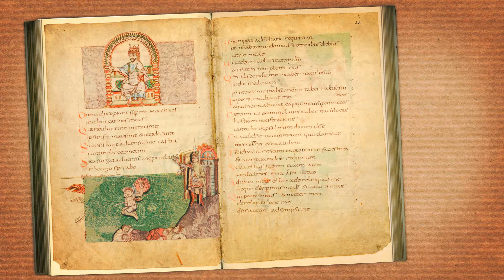Franziska - die Wurfwaffe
Alamannische Krieger hatten für Verteidigung und Angriff unterschiedliche Waffen. Diese trugen sie immer bei sich, meistens am Gürtel. Die Franziska wurde als Wurfwaffe verwendet. Sie stammt aus dem fränkischen Gebiet - daher der Name.
Quelle: aus dem Stuttgart Psalter
Mehr zur Schausammlung "LegendäreMeisterWerke. Kulturgeschichte(n) aus Württemberg"